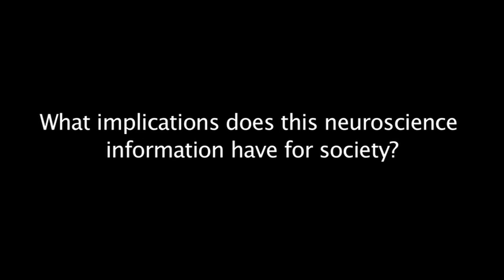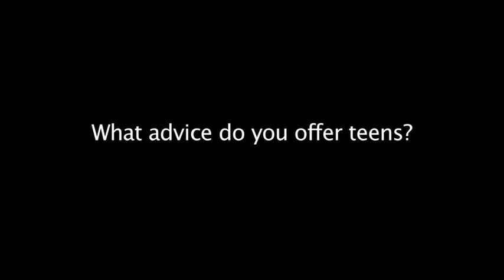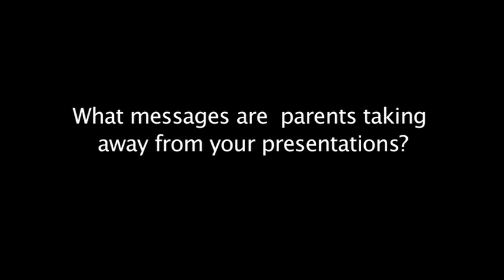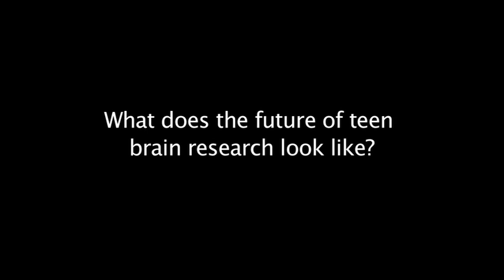The Teenage Brain part 3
Frances E. Jensen, MD, senior assistant in Neurology at Boston Children's Hospital and a professor at Harvard Medical School, is translating the most up-to-date research on the teen brain which she shares with parents, teachers and teens during her presentation, "Teen Brain 101"